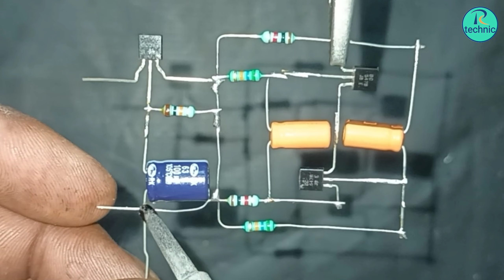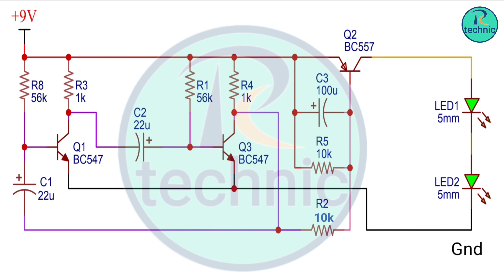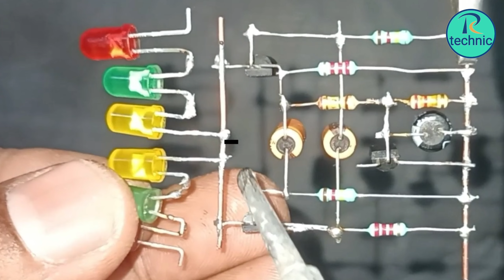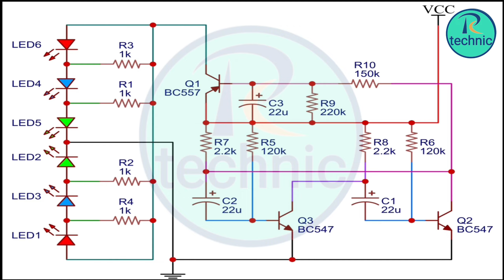Top 2 Discover the Secret Behind Simple LED Lighting Circuits | PRC Technic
PRC Technic
Top 2  Discover the Secret Behind Simple LED Lighting Circuits | PRC Technic | simple LED Lighting Circuit  || using Transistors || LED Flasher

Thanks